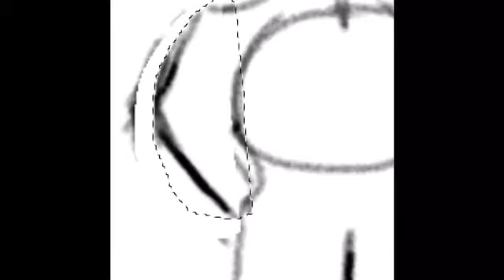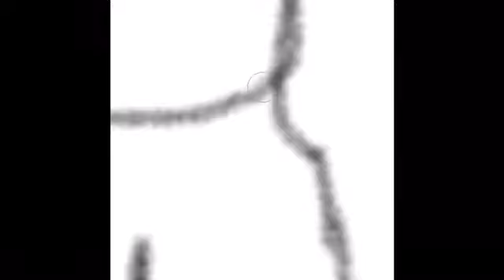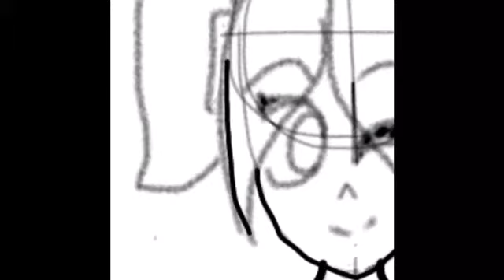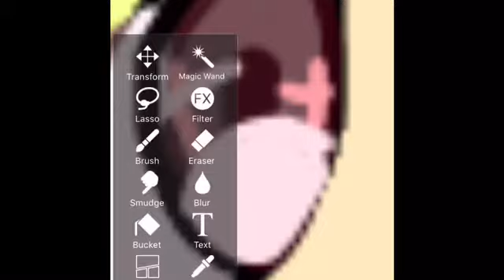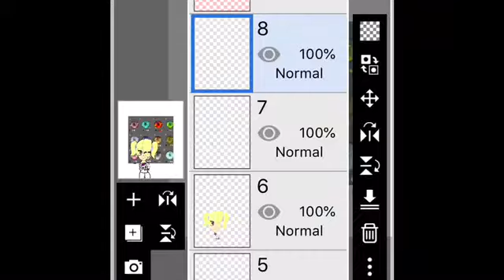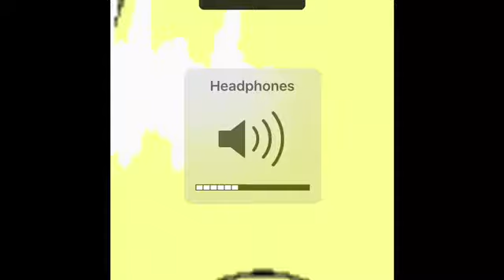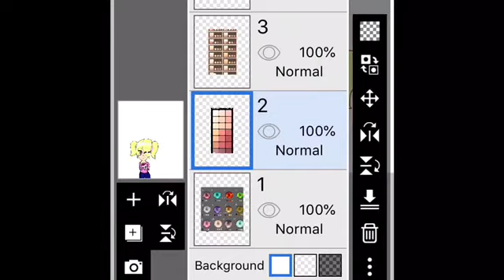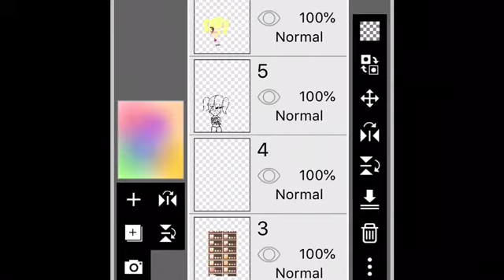:{Unicorn girl speed paint:} :3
Thank you guys for watching! Sorry the video was late ;( it took me 1 hour to edit this and 20 minutes to draw and sketch the unicorn girl!
Video game remixes-here comes a thought remix
JT chinima-join us for a bite Nightcore
Star beam-stronger then you frisk version remix
Melanie Martinez-cake